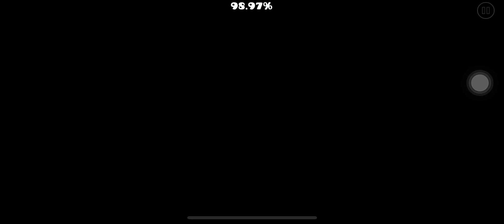Geometry Dash 2.205| Hi but Easier Version - “Hiii” (9* Insane) 100% [2coins] by Orots